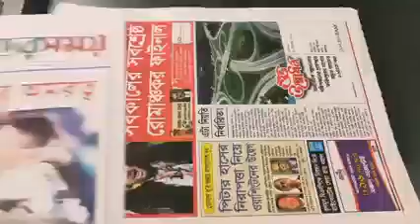Dream Comes True Moments For Argentina, Messi